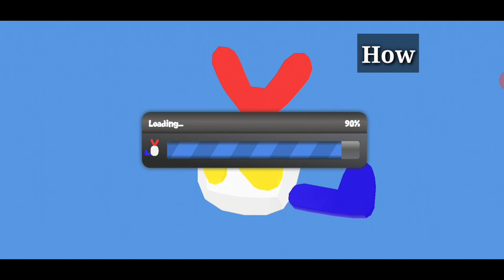Limited Slot 5,000 VIP Tournament School of Chaos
Video # 77 - Grand prize of 5,000 VIPs and a consolation prize of 500 VIPs to non winners. Join now!

Tournament Details

2). Who: Level 1 - 10 players

3). What: Tournament

4). Where: School of Chaos Infirmary

5). When:
          * Washington DC, USA - October 2, Friday 8 P.M.

          * Manila, Philippines - October 3, Saturday 10 A.M.

          * Brasilia, Brazil - October 2, Friday 11 P.M.

          * Mexico City, Mexico - October 2, Friday, 9 P.M.

If your country is not mentioned, we can help you convert time in Discord.
0:00 School of Chaos
0:28 Who
0:39 What
1:28 Where
1:41 When
1:59 How
3:00 School of Chaos Gameplay
** IGN
School of Chaos: Spelvin(SOC)
City of Chaos: Spelvin